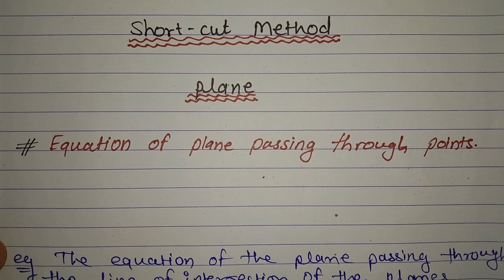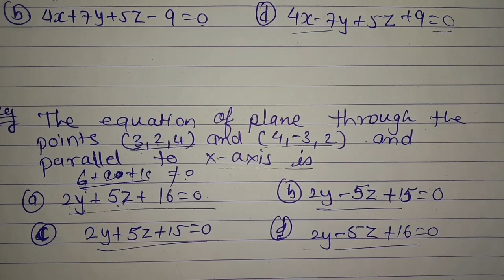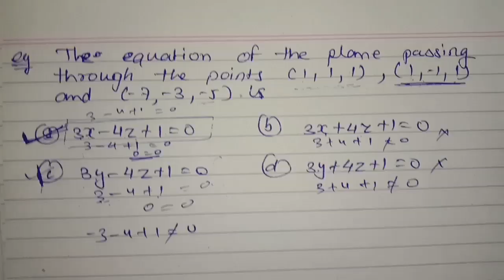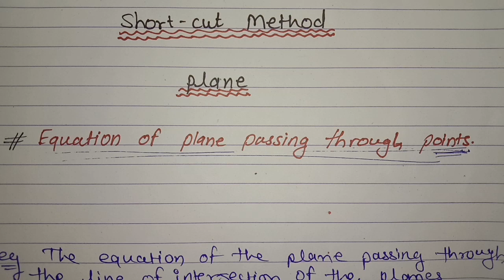Plane 12th maths